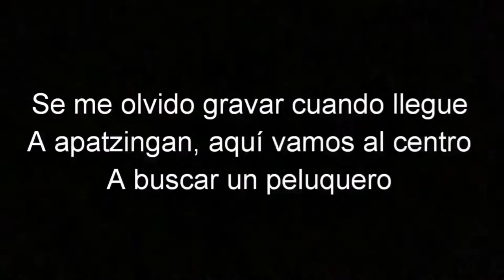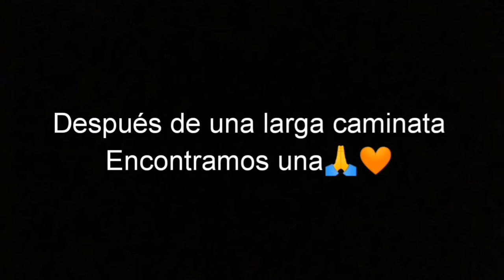"VLOG#2". Visite acahuato, esto es lo que vi||Hector gonzalez